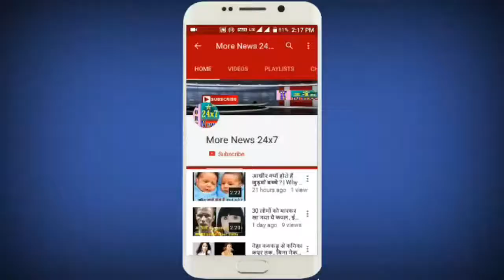ये है बॉलीवुड की सबसे आकर्षक फिगर वाली अभिनेत्रियां, नंबर 1 की तो दीवानी है पूरी दुनिया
More News 24x7

Every girl wants her figure to be like a Bollywood heroine, and every boy wants her girlfriends to be less than any heroine. So today we will talk about the Bollywood heroine whose figure attracts everyone. Today we are going to tell you the names of Bollywood actresses. Whose perfect body figure is.

Sunny Leone
The first name in this list is Sunny Leoni of Bollywood, her Curvy figure is an important part of her beauty. Everyone looks at Sunny's beauty and loses her heart.

Jacqueline Fernandez
After Sunny, if you talk about a perfect-fairytale heroine, then more than acting, Jacqueline Fernandez, famous for her glamorous figure. Every guy looking at Jacqueline's figure goes crazy. Jacqueline is beautiful, but his strong figure blows everyone's senses.

Shraddha Kapoor
If there is a charming figure, then Shraddha Kapoor's name may not be in it. It can not be such that like Shraddha Kapoor, hot and sexy figure, who does not want girl? In the case of fitness, reverence has become the role model for many girls.

Jahnavi Kapoor
Jahnavi's look is very bold and attractive. On the other hand, Jahnavi's photographs are viral, in which she looks very beautiful, would like to tell you that Jahnavi has been seen on a cover page of 'Magazine before the release of his film Dhadk. , But in this he had appeared with his sister Happiness and mother Sridevi. It was written on the cover, 'I and my daughters.'

Iliana D'Cruz
Iliana D'Cruz, who is a famous Abhishek of Bollywood, and Ileana is mainly acting in Telugu movies. Along with this, Ileana D'Cruz continues to be in the discussion for her Perfect Body. Her look always makes everyone crazy.

MORE NEWS 24X7!!

MORE News 24x7 is the leading 24-hour global news and information youtube channel. All news, all the time.   Not only is this a great place to keep an eye on all major events, you can also use it to find specific news to follow separately. todays, latest, breaking, worldwide and all types of news only on more news 24x7.